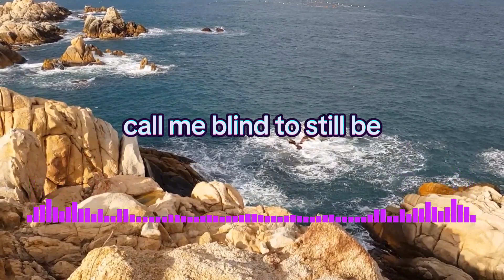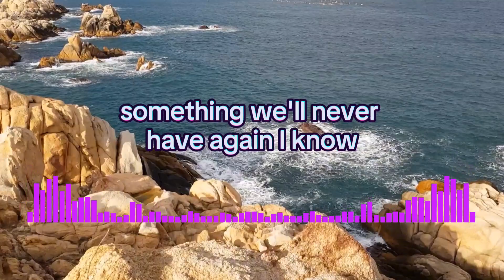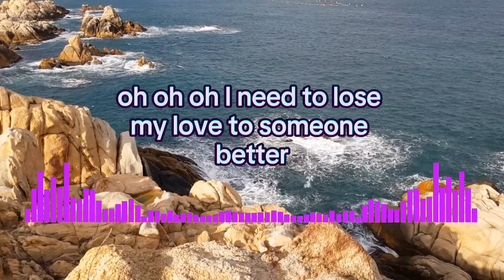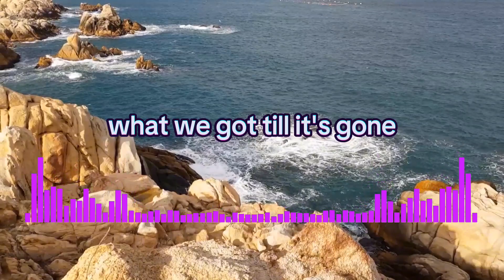M2M - The Day You Went Away [ lyrics ]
M2M (from left: Marit Larsen and Marion Raven)

This music video was made to be dedicated solely and exclusively to the Norwegian duo M2M consisting of singers Marit Larsen and Marion Raven. This duet appeared in 1999 and is known for its first single which was part of the Pokémon the Movie soundtrack. They managed to record 2 studio albums and 1 hits compilation with new and several unreleased versions of songs. M2M disbanded in 2002 due to record label reasons.

If any artists, producers or labels have a problem with my content please let me know and I'll remove it.

Edit only using an Android cellphone
support me so that editing develops and becomes better
Thanks